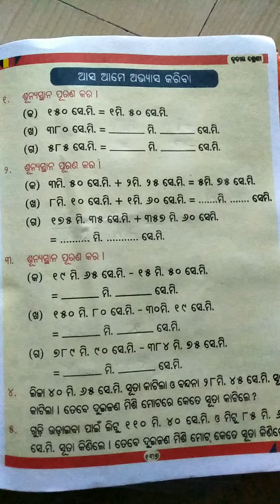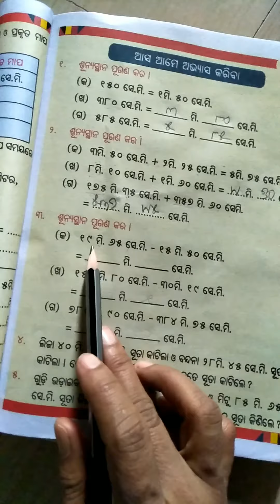class 3 math dargya mapa